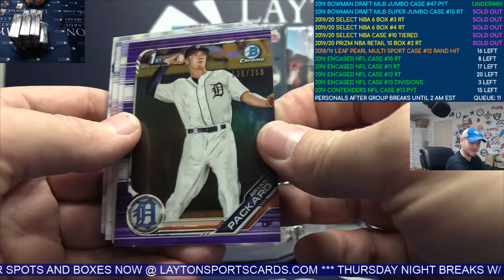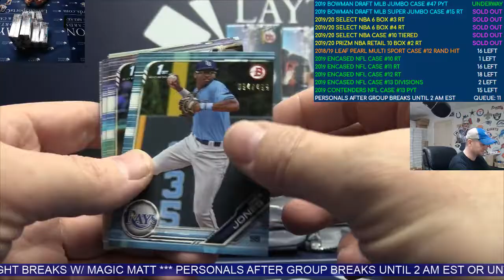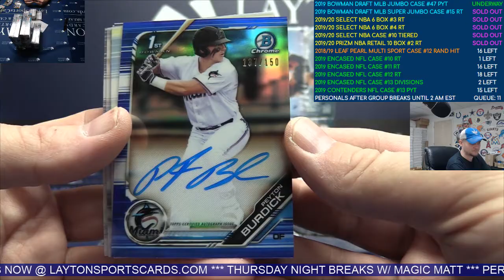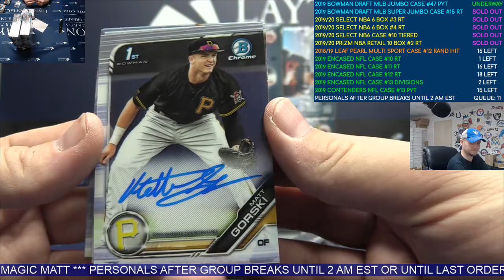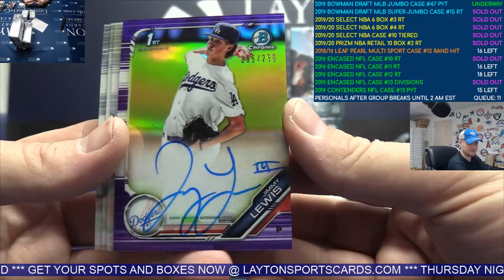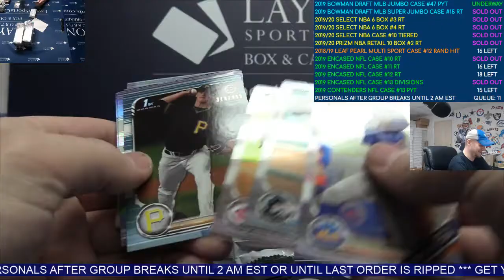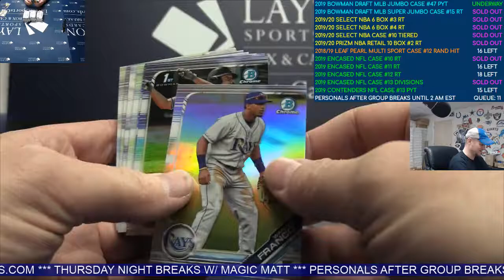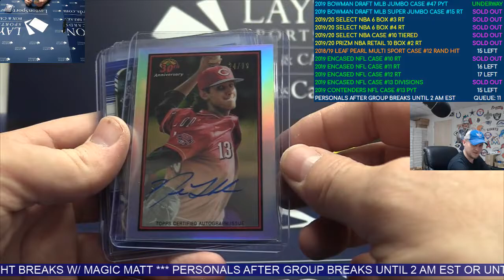2019 Bowman Draft Baseball Jumbo 8 Box Case Break #47